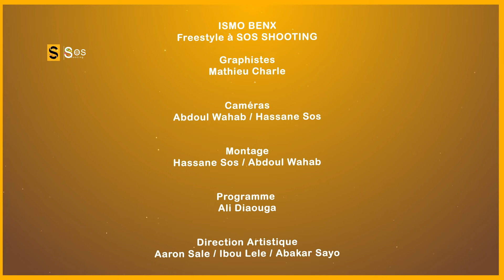ISMO BENX ( Freestyle Saisons 4 / EP 6 JT ) SOS Shooting Niger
🇳🇪 Freestyle Saisons 4 / EP 6 JT
L’épisode 4 de la catégorie jeune talent nous amène chez Ismo Benx Levrai Découvrez ses punchlines piquantes. il nous offre un freestyle parlant. Écoutez.